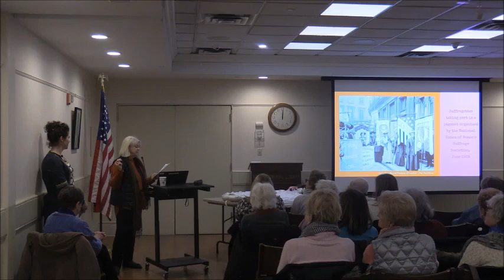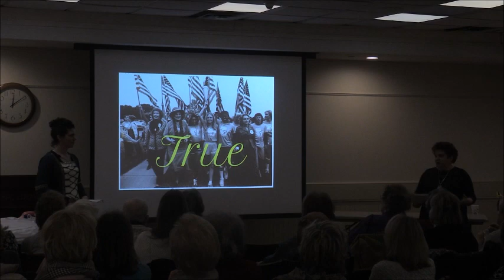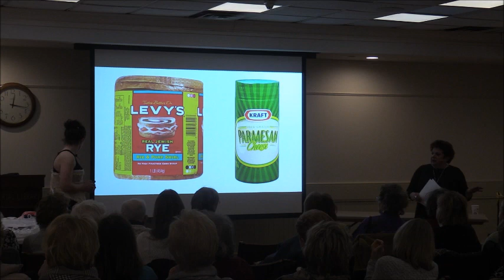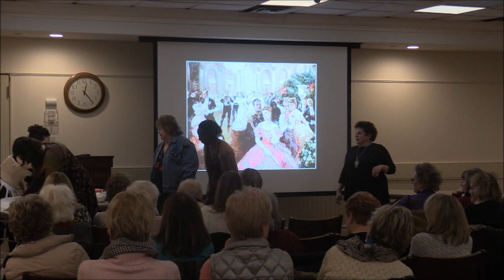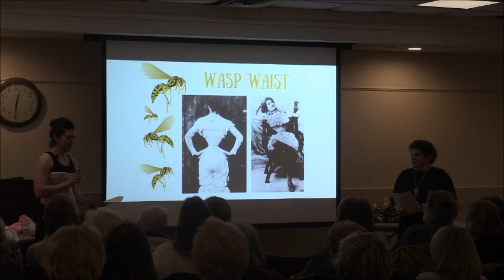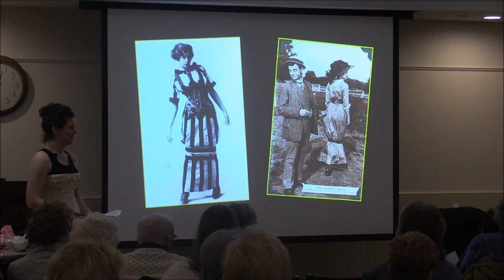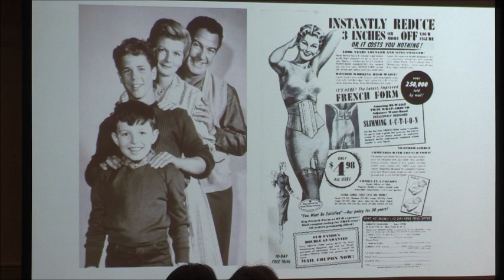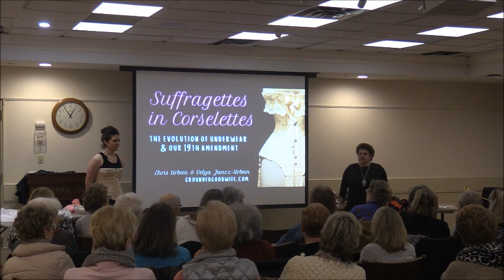Suffragettes in corselettes (January 22, 2020)